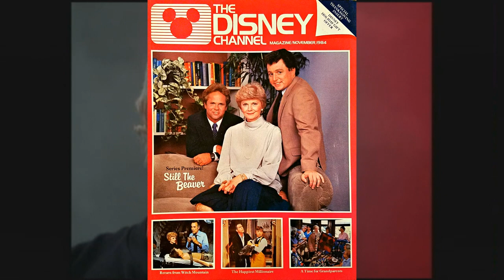The Road To Still the Beaver - Mathers, Dow, Billingsley 1982-2005